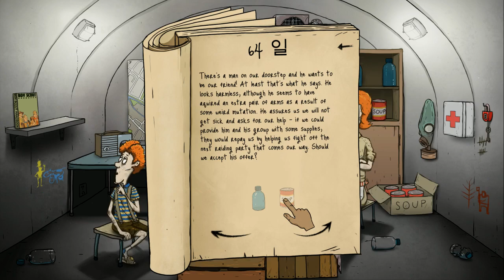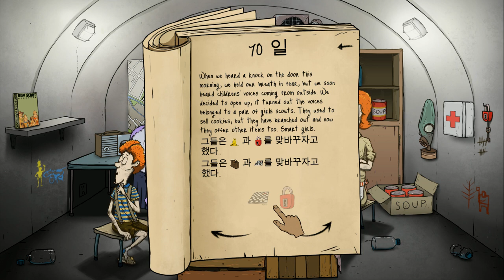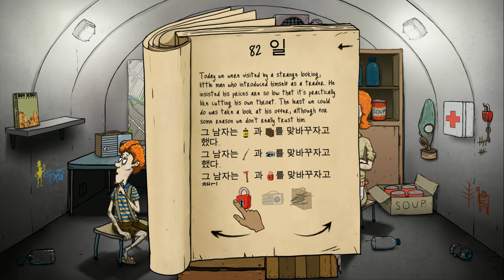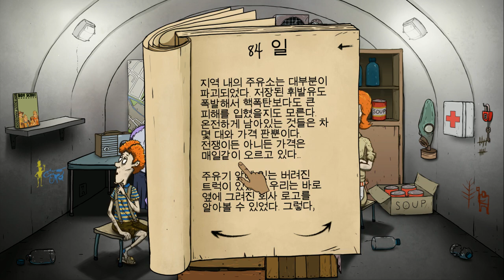【60초!/생존게임】 04화 - 핵폭발 후 가족을 먹여살리자! (60seconds!)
# 덧글에 하이라이트 시간을 추천해 주세요!

- 핵폭발 후 구출되기 전, 네 가족 식구들을 모두 먹여살리자!